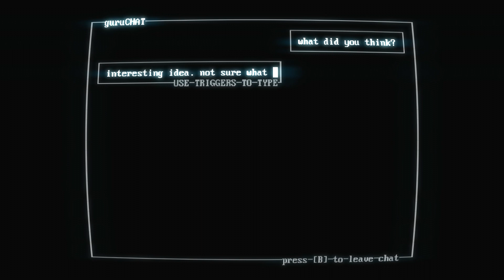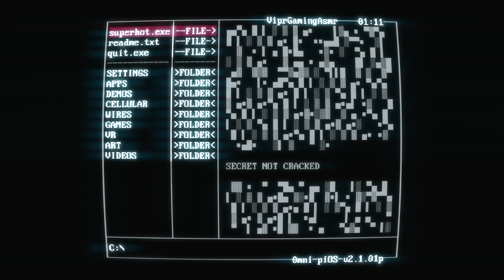ASMR GAMEPLAY | Superhot Gameplay | Relaxing Whispering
* Fortnite Creator code - Viprgamingasmr

* add me on xbox -  ViprGamingAsmr

ASMR Gaming

asmr

asmr gaming

asmr gameplay

soft whispering

gum chewing

relaxing

tingles

asmr sleep